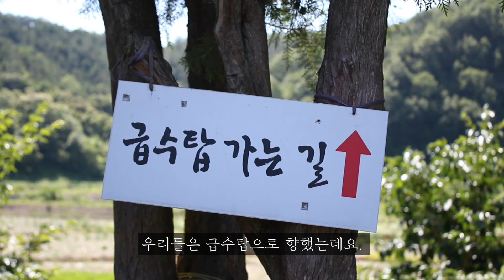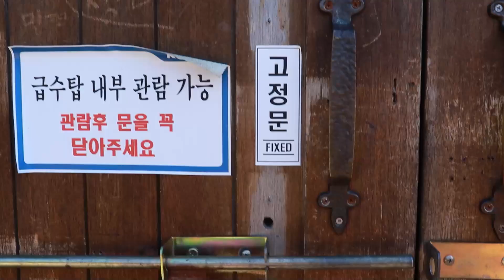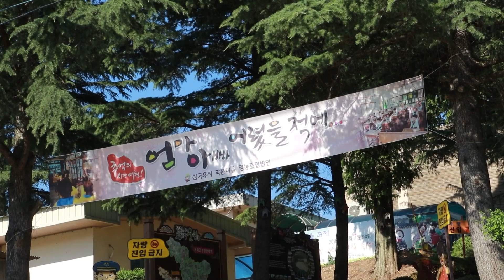[괴물들] 화본역 Vlog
[Team 괴물들의 영상]
군위 미디어 서포터즈